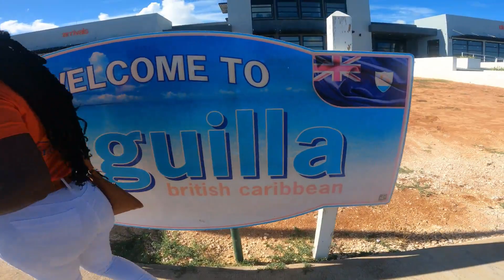Anguilla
My wife Becky and I were able to take an awesome trip in 2023 to the Island of Anguilla, British Virgin Islands. We stayed at the 5 Star Anguilla and Gold Resort, which was amazing. The video is just short clips of the resort, and some of the fun things we we able to do together.